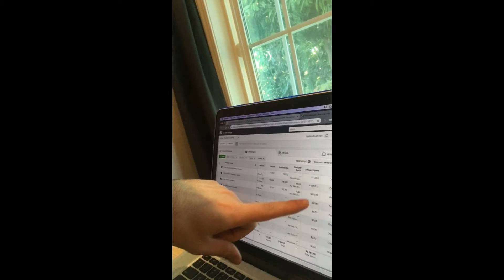Daily Vlog November 6th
FREE - The MLM Rebels Blueprint explains exactly how we built an automated recruiting system for MLM and how you can do the same, regardless of what company you're in:

FREE - Private group where we share our strategies for growing our MLM online using sales funnels

FREE - Webinar where we show you exactly how we automatically build OUR MLM team

When you're ready to start traveling the world with us, here's $40 off your first Airbnb:

Free 14 day trial of ClickFunnels: (The funnel building software we use) -